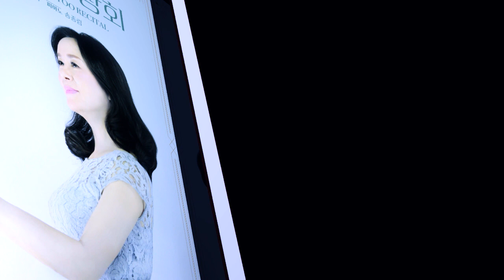그대 있음에_소프라노 유소영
소프라노 유소영 독창회
2019년 12월 8일 일요일 17:00
수성아트피아 무학홀

피아노 송종림